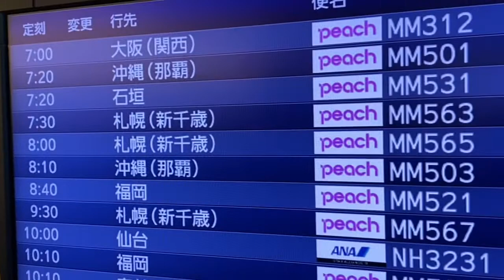【沖縄】初めて1人で飛行機乗ったら隣がチャラ男軍団だった行路【VLOG】